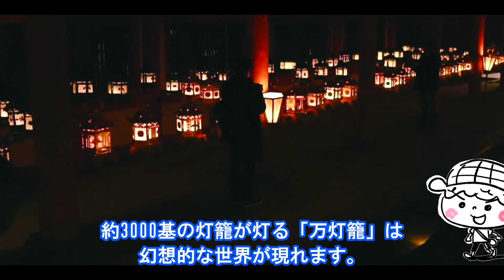世界遺産！【春日大社】奈良県奈良市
■イラストレーター。古事記と神社が好き。
2015年『まんが古事記』出版。活字の古事記につまずいた人でもすんなり古事記の世界に入れます。

【著書】
①まんが古事記（講談社）
② 古事記で謎解き　ほんとにスゴイ！日本（サンマーク出版）
③ 深読み古事記（かざひの文庫）戸矢学著（イラストふわ）

■【謎の瀬織津姫って？】大祓詞（大祓祝詞）の内容は？祓戸四神って？罪穢れが祓われる仕組みとは。

■【元伊勢の旅】伊勢神宮はどうやって始まったのか？２人の姫の物語。豊鍬入姫命と倭姫命　天照大御神　八咫鏡

■【男系天皇、女系天皇がこれでわかる】ポイントは2000年の伝統「〇〇の法則」／日本の皇室は、世界最古の血統。
■【実在した！日本の最重要アイテム】神話と現代をつなぐ三種の神器とは何か？八咫鏡・草薙剣（天叢雲剣）・八尺瓊勾玉